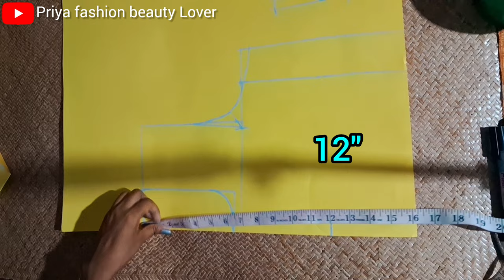36"size high neck bra cut blouse farma cutting // very easy for beginners👌💯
36"size high neck bra cut blouse farma cutting // very easy for beginners👌💯highneck
Blouse cutting
Bra cut blouse cutting
36 size boat neck double Katori blouse cutting
Bra cut blouse
Katori blouse
High neck double Katori blouse cutting
High neck bra cut blouse cutting
36 size blouse cutting
Boat neck double Katori blouse cutting
36 size high neck blouse cutting
Boat neck double Katori blouse
Dabal katori blouse cutting
36 size high neck blouse cutting